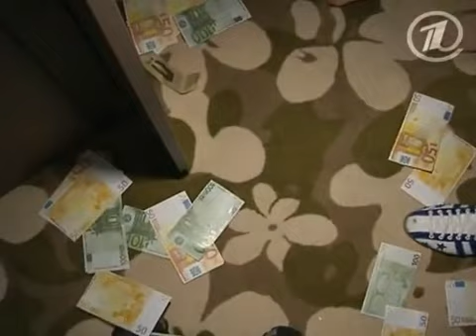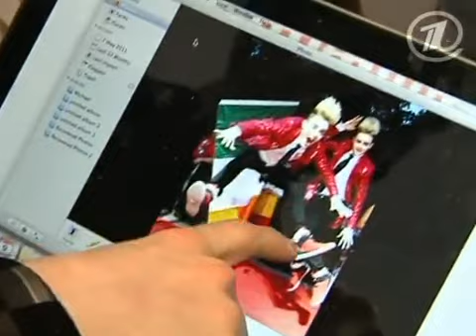Jedward - Pust' Govoryat Russian Television 13-05-11